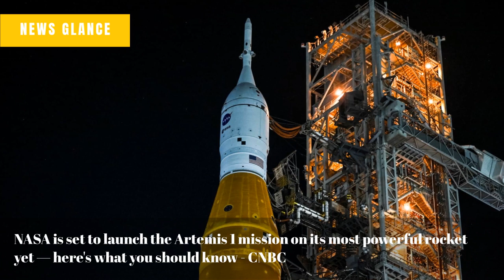Week Zero college football: Nebraska-Northwestern is one to watch - The Washington Post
Trump search: What may come next in inquiry with legal peril - The Associated Press
F1 Belgian GP: Perez edges Verstappen in FP3, Leclerc causes red flag - Motorsport.com
NASA is set to launch the Artemis 1 mission on its most powerful rocket yet — here's what you should know - CNBC
HBO Max and Warner Bros. Discovery seem to be on fire, and that's on purpose - The Verge
Naomi Judd's autopsy confirms country singer's cause of death as family releases statement - Fox News